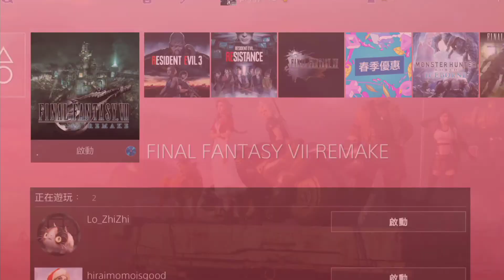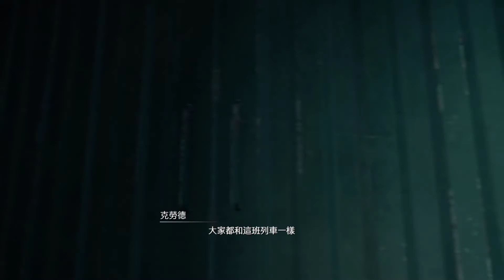FINAL FANTASY VII REMAKE 劇情03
1997年於PlayStation®發售的FINAL FANTASY VII，如今加入多種新因子重生為「全新故事」。指令式戰鬥融合操作直覺的動作系統，衍生出更豐富的戰略性。遊戲畫面則運用20年前不可能實現的技術，打造出身歷其境的FFVII世界。

本作為1997年上市的『FINAL FANTASY VII』（原作）之重製版。

以原作直到逃離米德加的劇情為基礎，再加入全新原創內容，是預計推出多部系列作的首部作品。